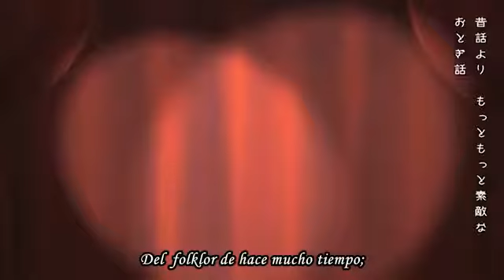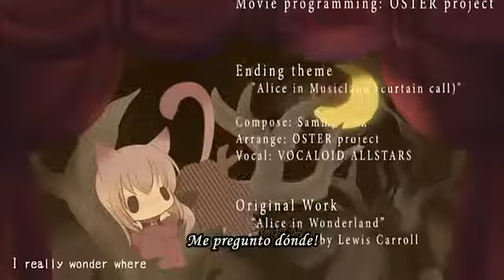Alice in Musicland (sub esp Miku/Rin/Len/Luka/Kaito/Meiko)